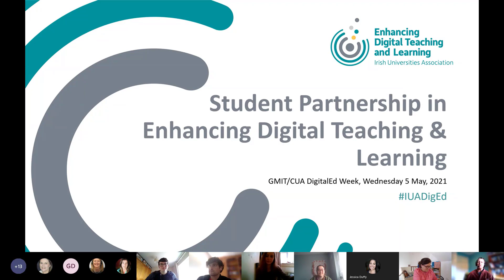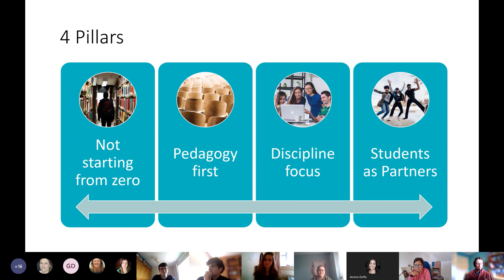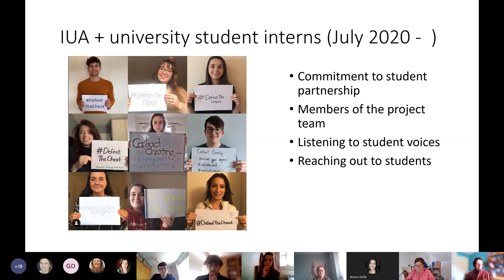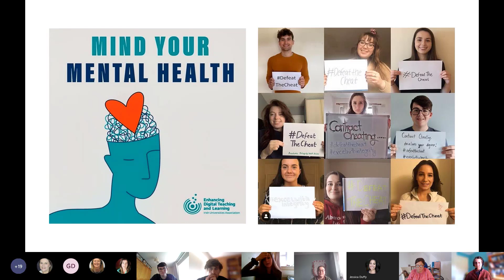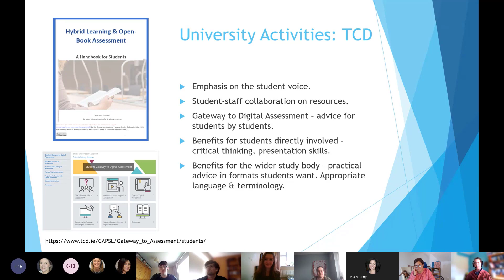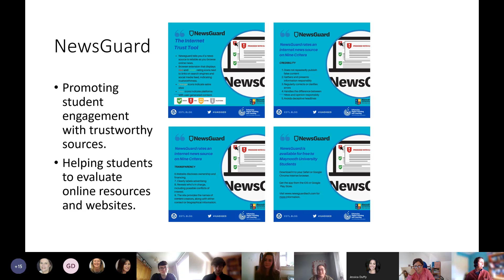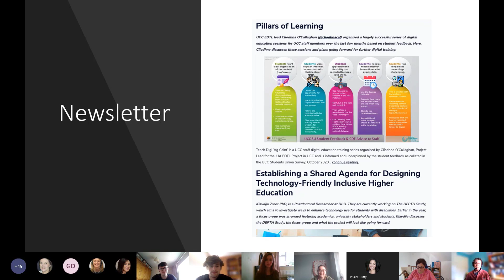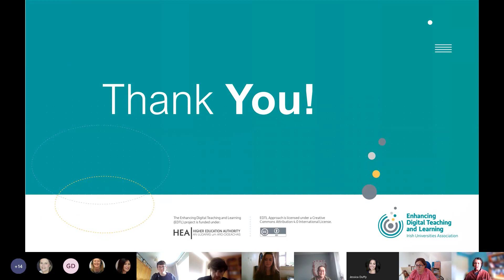The Student Partnership in Enhancing Digital Teaching Learning - Dr Sharon Flynn, IUA, May 2021